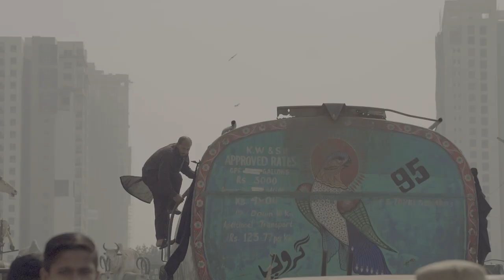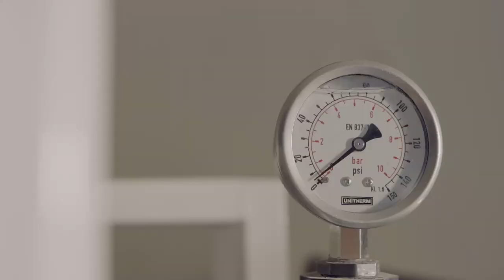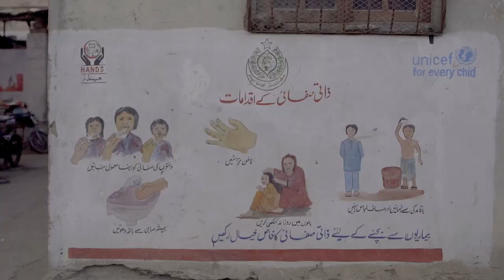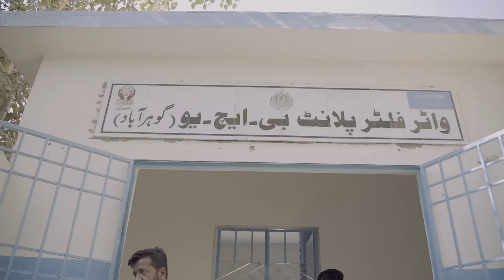Kachi Abadi | Documentary | Unicef | White Rice | Last Myle Films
Delve into the heart of Karachi's struggle with water scarcity in this eye-opening documentary brought to you by UNICEF, in collaboration with 'White Rice' agency and Post Production House 'Last Myle Films'.

"Kachi Abadi" sheds light on a pressing crisis gripping the city - the unrelenting battle for access to clean, potable water. Witness the stark realities faced by residents of Karachi's informal settlements as they grapple with daily challenges, where a basic necessity becomes a luxury.

Editor: Abdul Basit